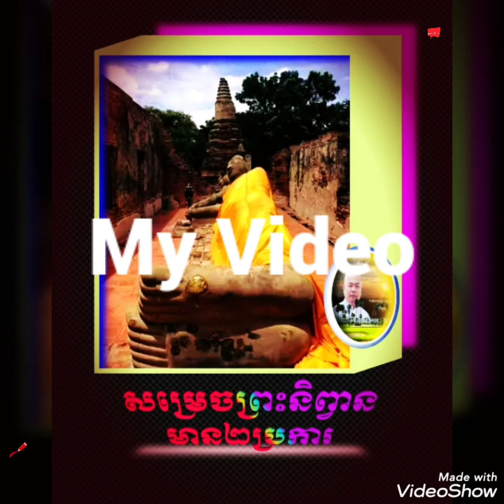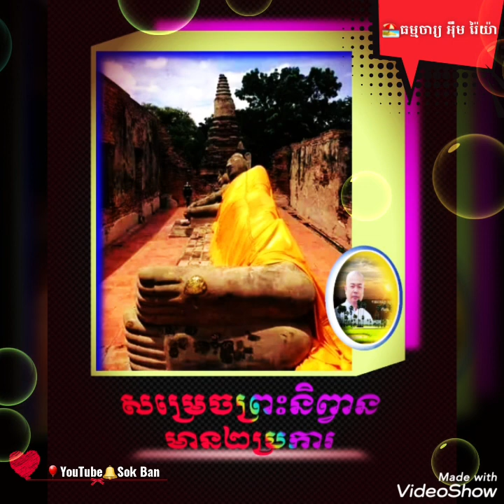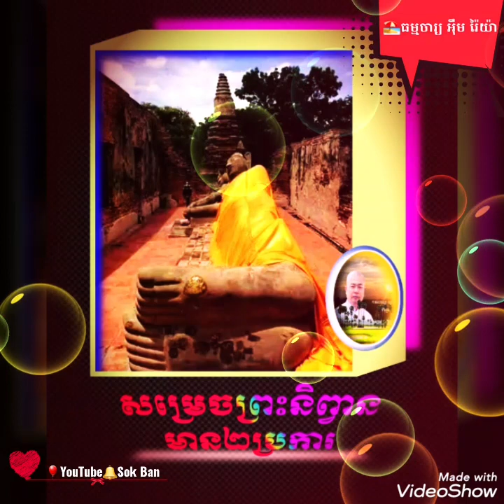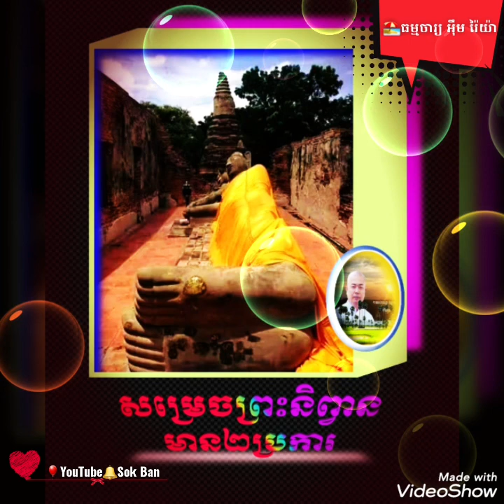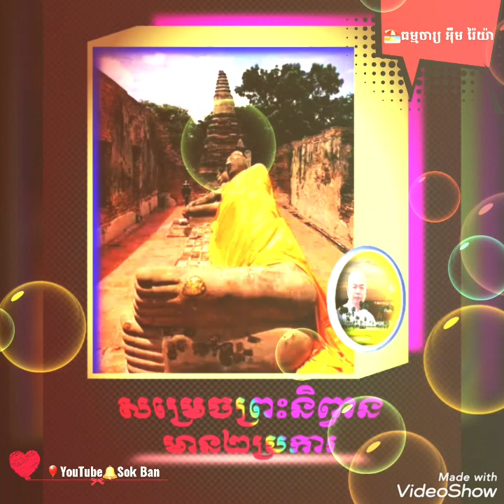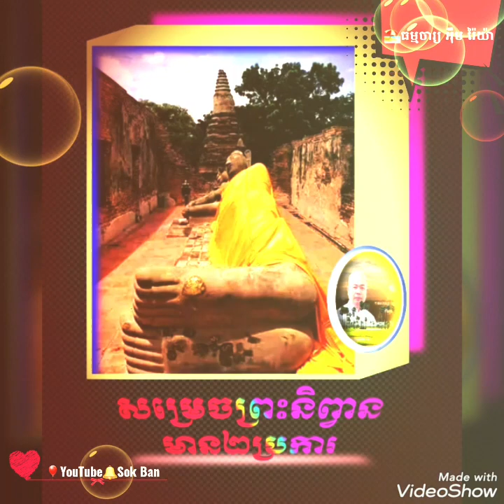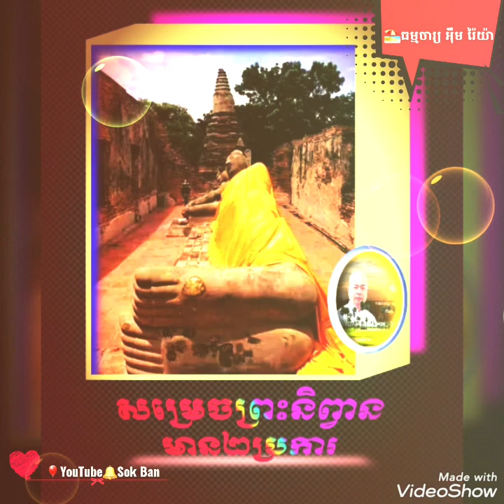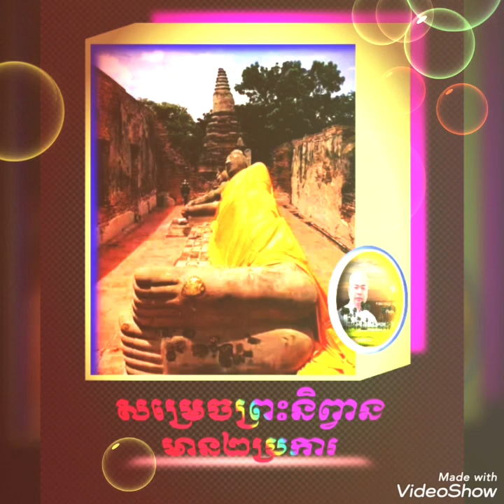សម្រេចព្រះនិព្វានមាន២ប្រការ÷ 🏖️ធម្មាចារ្យ អុឹម រ៉ៃយ៉ា